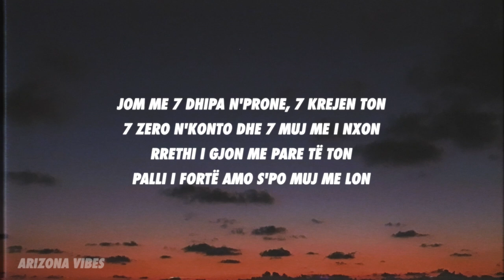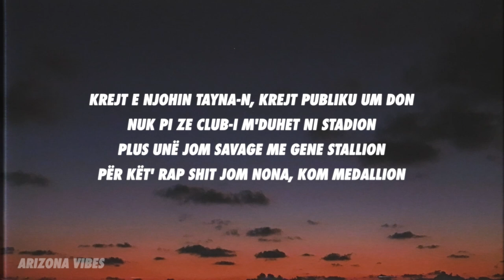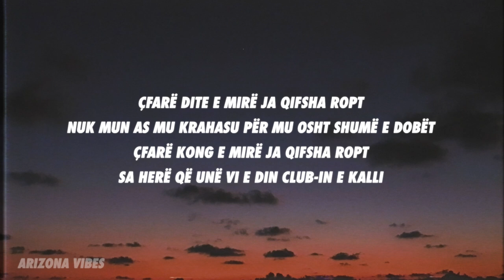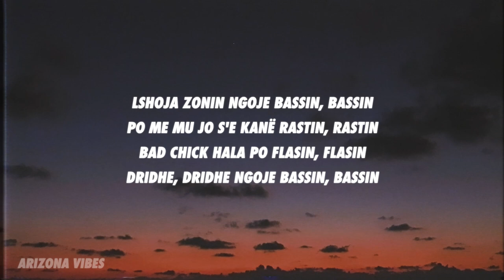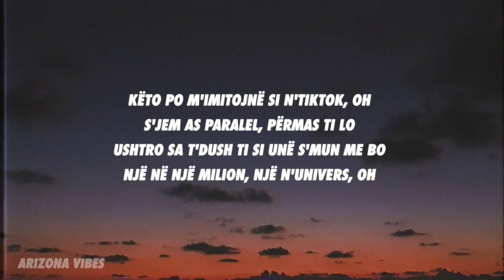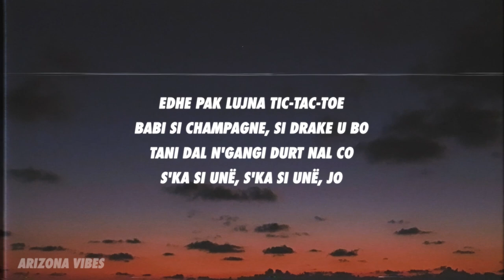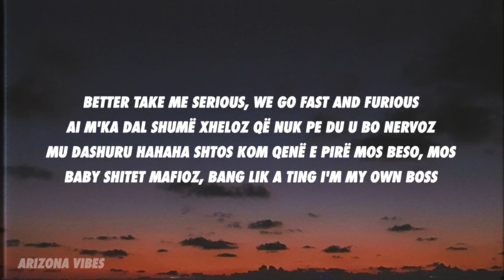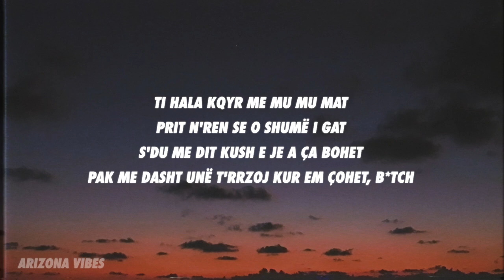Tayna - Bass (Lyrics/Tekst)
➤ Produced by Jacob Lethal & Cricket

[Intro]
Aj (ëh)
Lshoja zonin ngoje bassin, bassin (ëh)

[Chorus]
Lshoja zonin ngoje bassin, bassin
Po me mu jo s'e kanë rastin, rastin
Bad chick hala po flasin, flasin
Dridhe, dridhe ngoje bassin, bassin
Dridhe, dridhe ngoje bassin, bassin (argh)

[Verse 1]
Jom me 7 dhipa n'prone (woh), 7 krejen ton (woh)
7 zero n'konto dhe 7 muj me i nxon (ëh)
Rrethi i gjon (ey) me pare të ton (ey)
Palli i fortë amo s'po muj me lon
Like damn, nuk jom unë wifey, icey
Unë vetë jom cash-i, I'm pricey
Damn, ngoje çfarë hype-i
Krejt ça kom n'trup ti e din unë jom spicey
Got that billion dollar pussy (woh), dollars i boj vetë (woh)
New school, old school, ti ke shti en Cadillac
Ti cool, s'je cool, unë hala shtojna me shtet (ey)
Unë t'josh, t'boj fool sa herë që du apet (ey)

[Pre-Chorus]
Çfarë dite e mirë ja qifsha ropt
Nuk mun as mu krahasu për mu osht shumë e dobët (nah ah)
Çfarë kong e mirë ja qifsha ropt (ey)
Sa herë që unë vi e din club-in e kalli

[Verse 2]
Krejt e njohin Tayna-n, krejt publiku um don (woh)
Nuk pi ze club-i m'duhet ni stadion (ah)
Plus unë jom savage me gene Stallion (e)
Për kët' rap shit jom nona, kom medallion (ha)
Bishën e kom n'dhomë, osht kafshë ekzotike (ey)
Po shkoj deri në bank, ni far matematike
Broke bitches sum pëlqejnë, jon shumë antipatike (ew)
Ylli n'ballë për eskort po jep edukatë fizike (haa)

[Pre-Chorus]
Nuk mun as mu krahasu për mu osht shumë e dobët
Çfarë kong e mirë ja qifsha ropt

[Chorus]
Dridhe, dridhe ngoje bassin, bassin (ëh)

[Bridge]
Will the real, argh, please stand up?

[Verse 3]
Këto po m'imitojnë si n'TikTok, oh
S'jem as paralel, përmas ti lo
Ushtro sa t'dush ti si unë s'mun me bo
Një në një milion, një n'univers, oh
Edhe pak lujna Tic-Tac-Toe
Babi si champagne, si Drake u bo
Tani dal n'gangi durt nal co
S'ka si unë, s'ka si unë, jo
Better take me serious, we go fast and furious
Ai m'ka dal shumë xheloz që nuk pe du u bo nervoz
Mu dashuru hahaha shtos kom qenë e pirë mos beso, mos
Baby shitet mafioz, bang lik a ting I'm my own boss
Gerry Scotti, vet e shkoqi, po pimë bar pi apianos
Sikur flokët e Eni Koci-t drita poqit maje krys t'shoqit
Aura jem nuk m'le me m'qit
S'je tu e dit se vjen papritmas, moti ke met mbas
I kom tri kerre parku n'garazh
Me pare çdo muj tre thase
Tri koncerte i boj ën natë
Kështu që xhepi s'o kurrë i thatë
Ti hala kqyr me mu mu mat
Prit n'ren se o shumë i gat
S'du me dit kush e je a ça bohet
Pak me dasht unë t'rrzoj kur em çohet, bitch